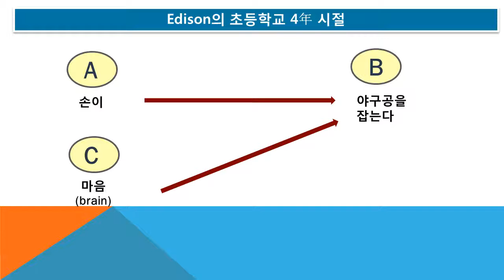#4066 Praiseloan (주)찬호론대부 MBA GMAT Logic, 야구공을 잡는다